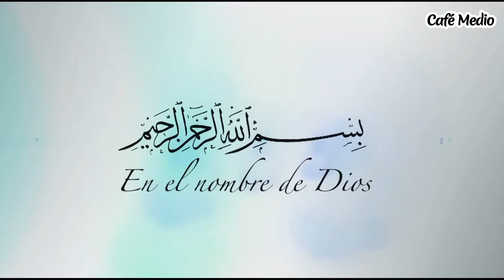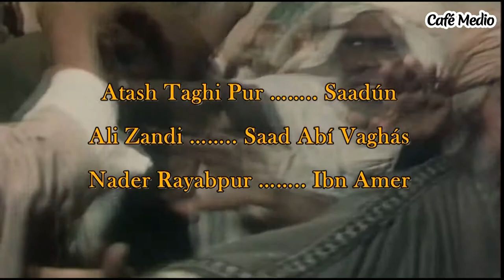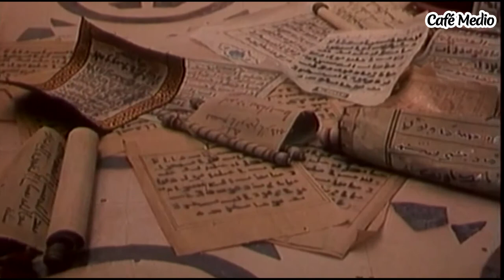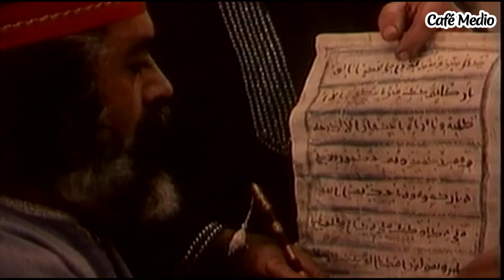Imam Ali - Episodio 13